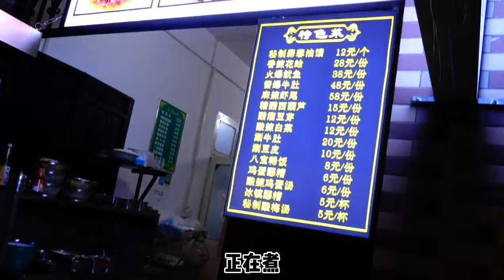小猪猪的vlog|西安第2期，甑糕、胡辣汤、水盆羊肉，从早吃到晚！【小猪猪特能吃】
所有食材的获得方式都符合道德和法律规定。"
大家好，我是小猪猪。二刷西安的第2期，早餐的胡辣汤、甑糕，水盆羊肉、葫芦头、还有超好吃的西安小烧烤！从早吃到晚，太过瘾了！

大家好，这里是“小猪猪特能吃”YouTube唯一官方频道

地道北京姑娘，爱吃爱笑爱分享，小猪猪带你们吃转中国！